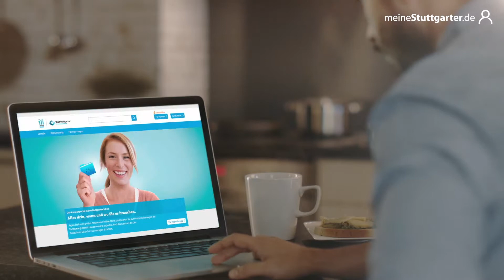meineStuttgarter – das Kundenportal der Stuttgarter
Aktenordner ade! Nutzen Sie einfach ab sofort meineStuttgarter, das Kundenportal der Stuttgarter. Ob Details zur Lebensversicherung einsehen, eine Schadenmeldung machen oder fix mal die Bankverbindung ändern: Das Kundenportal der Stuttgarter hat rund um die Uhr für Sie geöffnet.

Seit mehr als 100 Jahren ist Die Stuttgarter der verlässliche Partner in Sachen Altersvorsorge und Risikoabsicherung. Sie bietet ihren Kunden innovative Lösungen. Mit erstklassigem Service und einem Weitblick, der die finanzielle Sicherheit des Einzelnen und gleichzeitig Umwelt und Gesellschaft im Blick hat. Der Vorsorgeversicherer, auf den die Menschen aus guten Gründen zählen.